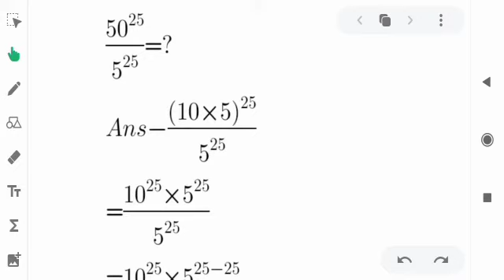।।Math Tricks।।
Short Cut Math Tricks.